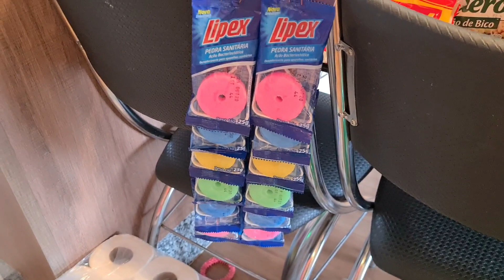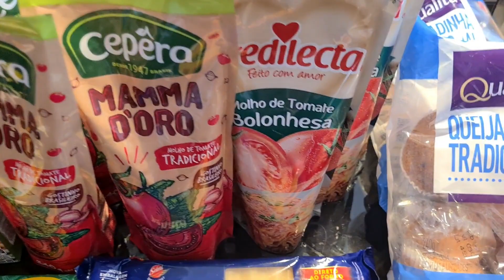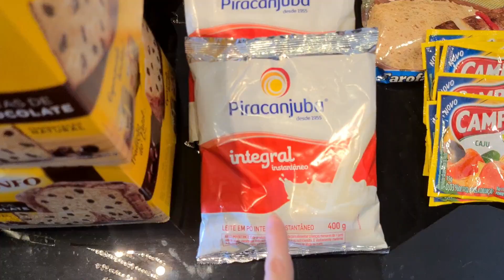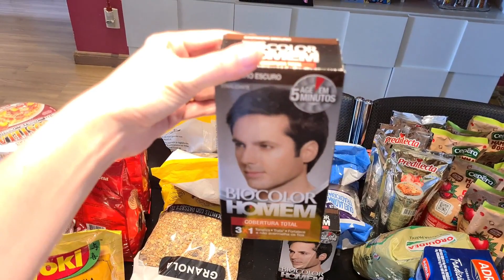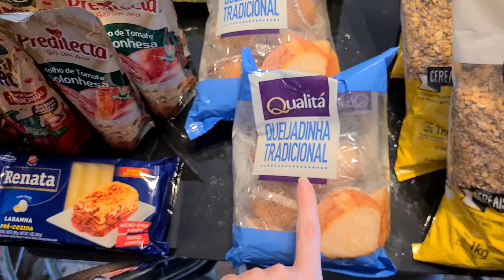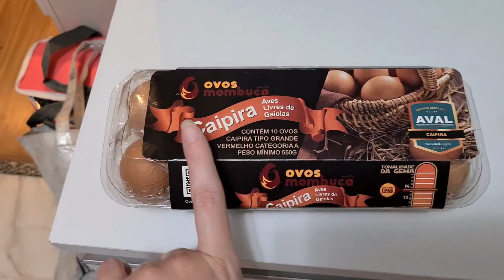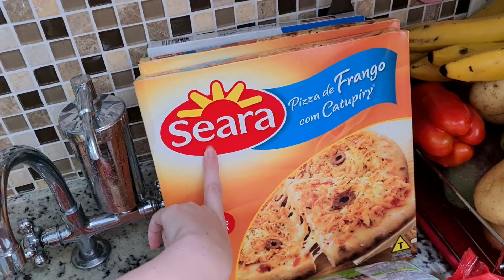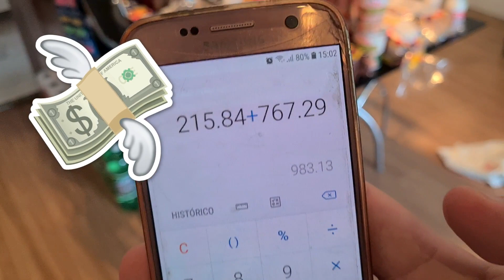PRIMEIRA COMPRA DO ANO: MÊS JANEIRO DE 2021 com VALORES! NO SUPERMERCADO EXTRA E ATACADÃO ASSAÍ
Mostrei minha primeira compra de supermercado do ano de 2021, feita no atacado Assaí e no supermercado Extra! 🛒 Vídeo com todos os preços dos produtos que comprei e com valor total!

Qual o preço das coisas por aí? Por aqui está tudo caro e gastamos muito! 😑

No vídeo tem dicas e eu indico produtos, enquanto mostro preços e valores de tudo que comprei, para vocês verem o quanto gastamos e quanto custa comprar no atacado e no hipermercado.
Será que vale mais a pena comprar no atacado? 💰 Conto tudo!

Dou dica também de produtos de limpeza, comidas para cozinhar no final de semana em casa, frutas, verduras, doces e muito mais!😍

Compras do mes de janeiro/ fevereiro de 2021

Renatha Duran - Dona da coisa Toda
🏠 São Paulo - SP
Para que o YouTube entenda que você gosta de receber os meus vídeos:
✔Comente
✔Compartilhe
✔Ative as notificações
Com meus vídeos quero ajudar você que é noiva, recém casada, dona de casa, mora sozinha ou que apenas quer aprender algo novo ou se divertir passando um tempo comigo! ❤ Vem fazer parte da nossa família!
Porque somos todas Donas da Coisa Toda! 😎